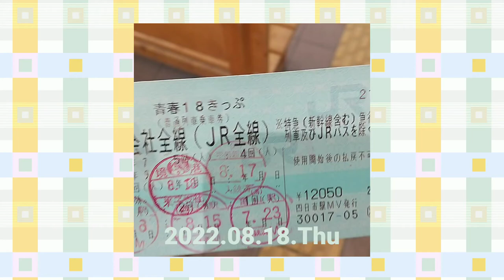再生数が伸びるとうｐ主が凹む不思議な動画86